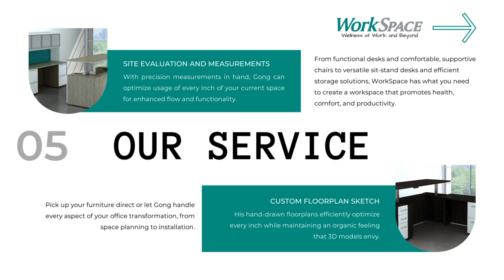WorkSpace Office Furniture | Office Chairs, Computer Desks, Stand Desks | Aptos, Capitola, CA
WorkSpace Office Furniture

7960 Soquel Dr H1, Aptos, CA 95003, United States

Transform your office with WorkSpace, Santa Cruz County's premier office furniture destination.

From our Aptos, CA showroom, we serve organizations of all sizes, offering American-made desks, ergonomic mesh chairs, sit-stand adjustable height desks, as well as cabinets and storage solutions.

Pick up your new furniture or leverage our full-service approach that cover everything from space planning, procurement, and installation.

Experience the difference of a workspace designed around your needs.

Hours of Operation:
Monday - Saturday 12 pm - 4 pm

Products/Services:
Office furniture, office chairs, computer desks, stand desks, ergonomic chairs, ergonomic consultation, office furnishings service, workplace design and setup, turnkey office furnishing

Local towns served:
Aptos, Capitola, Rio Del Mar, Seascape, Soquel, Santa Cruz, Live Oak, Scotts Valley, Felton, Ben Lomond, Boulder Creek, Davenport, Bonny Doon, Monterey, Carmel, Los Gatos, San Jose, Santa Clara, Morgan Hill

Popular Search Terms Related to this Business:
Office furniture
office chairs
computer desks
stand desks
adjustable height desks
ergonomic chairs
ergonomic consultation
office furnishings service
workplace design and setup
turnkey office furnishing
Office furnishings service
Workplace design
Office setup
Turnkey office furnishing
Modern office furniture
Contemporary office chairs
Executive desks
Cubicle workstations
Reception area furniture
Meeting room tables
Collaborative workstations
Home office furniture
Task chairs
Mesh office chairs
Leather office chairs
Standing desk converters
Office storage solutions
Office shelving
Modular office furniture
Conference room furniture
Breakroom furniture
Office partitions
Height-adjustable conference tables
Reception desks
Lounge seating
Office decor accessories
Custom office furniture
Green office furniture